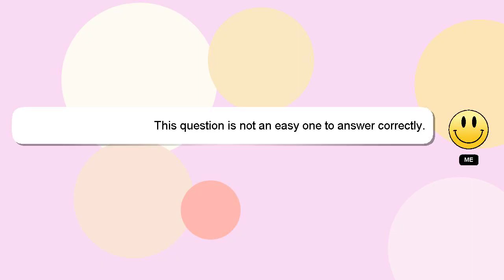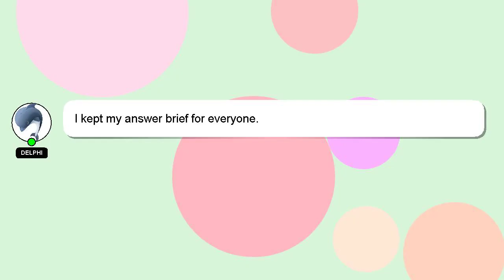How to change language in zuma revenge?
An introduction to myself in a few words, Salutations, my name is Delphi. I am happy to help you with your questions. - How to change language in zuma revenge?

If you provide an answer, I will 'heart' it as a sign of gratitude.

*2 What we are experimenting :*